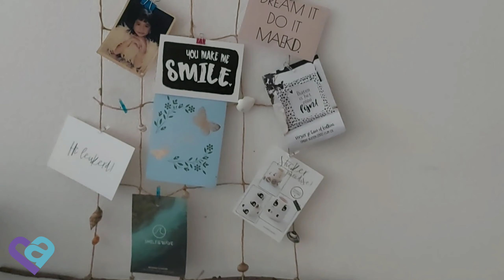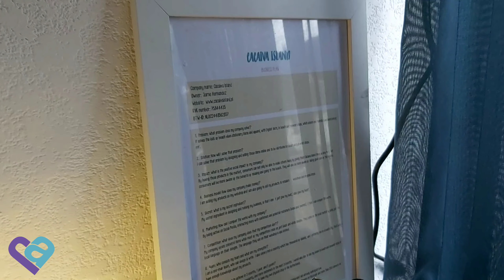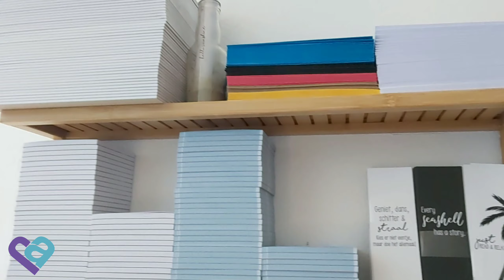Home office tour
Hello guys! Because you're all part of my journey in making my dreams come true, I'd like to share with you my home office.

Taken using Samsung A70 and edited in Kinemaster Pro